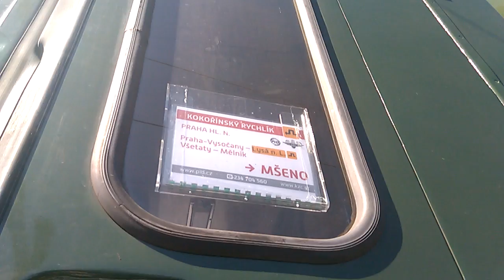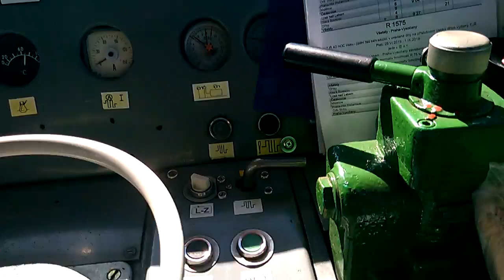Jízda Kokořínským rychlíkem do Mšena přes Lysou nad Labem 29.6.2019 2.část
Tak a je tu druhá část mé cesty do Mšena a zpět dne 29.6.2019. Brzy vyjde poslední třetí část.